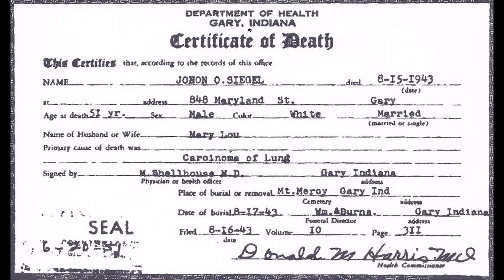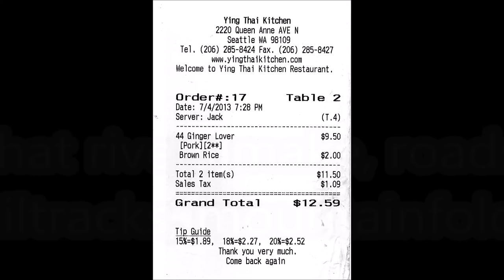Tissue by Imtiaz Dharker | GCSE English Poem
Poem Here-

Paper that lets the light
shine through, this
is what could alter things.
Paper thinned by age or touching,
the kind you find in well-used books,
the back of the Koran, where a hand
has written in the names and histories,
who was born to whom,
the height and weight, who
died where and how, on which sepia date,
pages smoothed and stroked and turned
transparent with attention.
If buildings were paper, I might
feel their drift, see how easily
they fall away on a sigh, a shift
in the direction of the wind.
Maps too. The sun shines through
their borderlines, the marks
that rivers make, roads,
railtracks, mountainfolds,
Fine slips from grocery shops
that say how much was sold
and what was paid by credit card
might fly our lives like paper kites.
An architect could use all this,
place layer over layer, luminous
script over numbers over line,
and never wish to build again with brick
or block, but let the daylight break
through capitals and monoliths,
through the shapes that pride can make,
find a way to trace a grand design
with living tissue, raise a structure
never meant to last,
of paper smoothed and stroked
and thinned to be transparent,
turned into your skin.